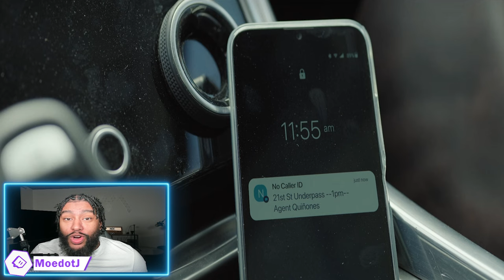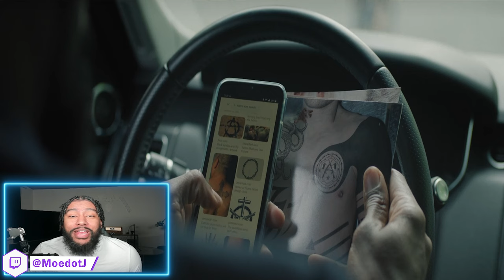The Madness Episode 2 Recap Djibouti - Netflix Series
The Madness Episode 2 "Djibouti" - As the net tightens around him, Muncie moves to protect his family and offload incriminating evidence. An FBI agent photograph contains an important clue.

The Madness is a conspiracy thriller series on Netflix that stars Colman Domingo as a media pundit named Muncie Daniels. The show follows Muncie as he gets framed for the murder of a white supremacist after stumbling upon the body in the woods. As he tries to clear his name, Muncie becomes embroiled in a dangerous web of conspiracies and political intrigue.

The series explores themes of truth, power, and the erosion of trust in institutions. It also delves into the impact of social media and the spread of misinformation on society.